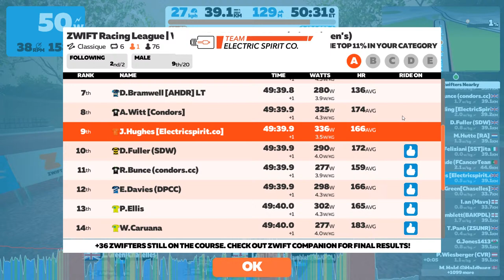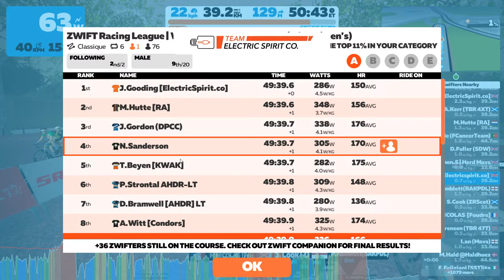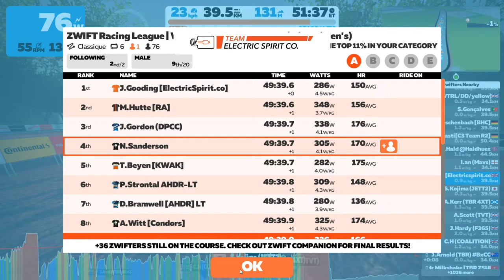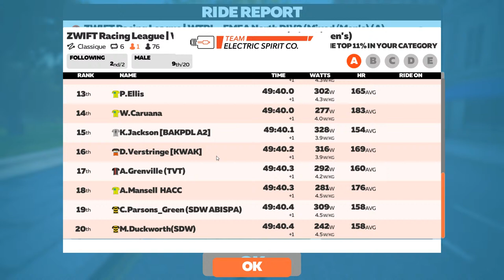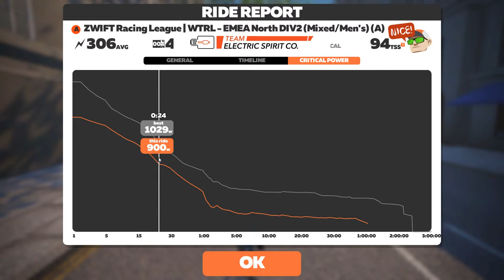Zwift ZRL EMEA N A2 ElectricSpirit.Co John Hughes